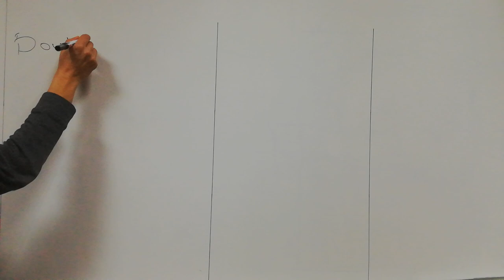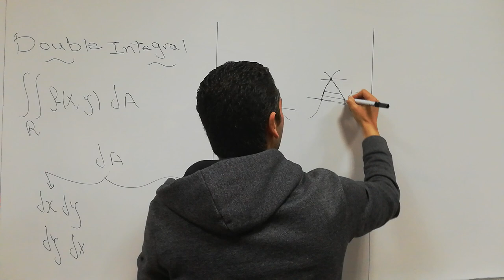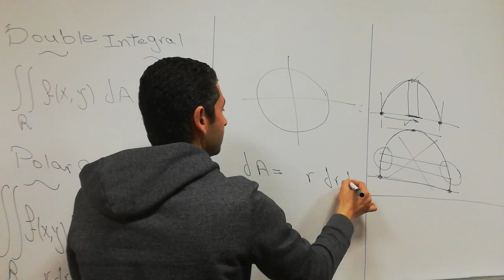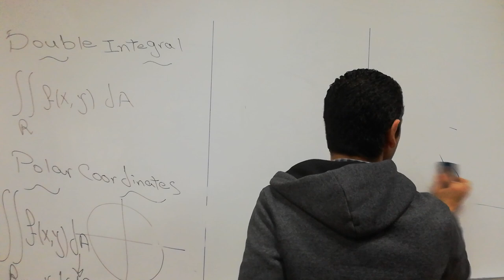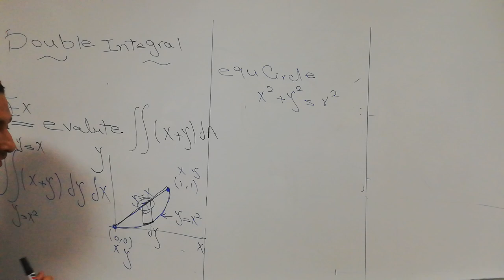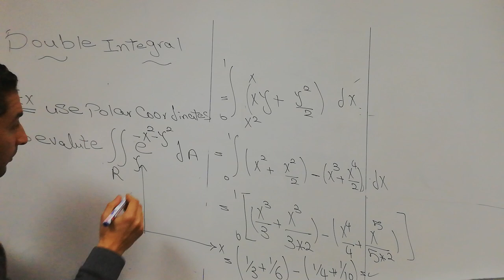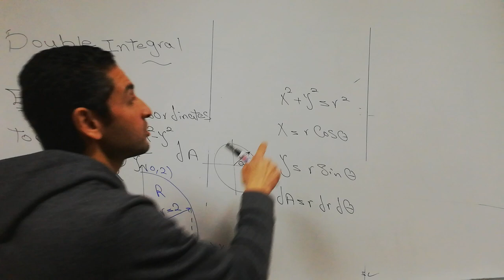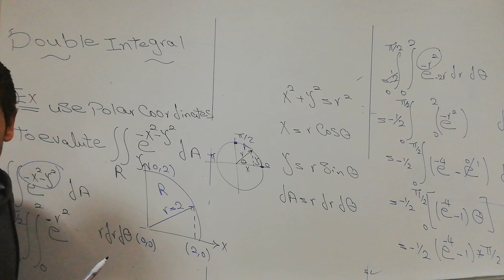Eng - Math (4) - BA224 - Week (6) - Lecture